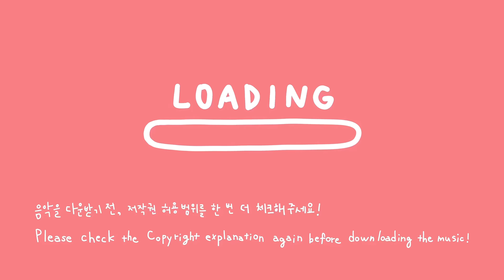✨레벨 업 해야 할 것 같은 게임 브금✨(Royalty Free Music)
왠지 테트리스가 생각나요 :p

▼  음원 사용에 대한 설명과 음악 다운로드 링크

✔️무료 사용 가능 범위 : 유튜브(라이브 포함), 카카오TV, 네이버TV, 페이스북, 인스타그램, 블로그, 카페, 트위치 및 개인 생방송 플랫폼
✔️무료 사용 시 필수 조건 : 사용자의 영상 게시글에 출처 및 링크 표시
✔️게임, 어플, 광고, 웹드라마, 웹사이트, 공모전 유료 사용 가능
✔️음원을 영상에 사용할 시, 음원 앞부분의 시그니처 사운드를 제거 후 사용하시면 됩니다.

⭐별 헤는 다락방 채널의 음악들은 어느 콘텐츠를 목적으로 한 영상의 배경음악이 아닌, 공유나 플레이리스트 목적으로 제 채널이 아닌 다른 채널에서의 사용을 금합니다.
음악 공유를 콘텐츠 목적으로 영상이 발견될 시, 즉시 신고 처리하고 있으니 주의해 주시길 바랍니다.⭐

⚠️주의 사항⚠️
‧ 음원을 개인, 단체, 회사 등 타인에게 양도하거나 공개 장소에 공유 & 업로드하는 행위 금지
(음원 공유를 원하실 땐 유튜브 영상 링크를 사용해 주세요.)
‧ 배경 음악 이용이 아닌 음원 공유를 목적으로 독립적 게시, 또는 스트리밍 서비스로 제 3자에게 제공하거나 음악, 음반 형태로 판매하는 행위 금지
‧ 출처를 밝히지 않고 사용하거나 무료 사용 가능 범위가 아닌 다른 곳에 무단으로 사용하다 적발 시 법적인 책임이 가해질 수 있습니다.